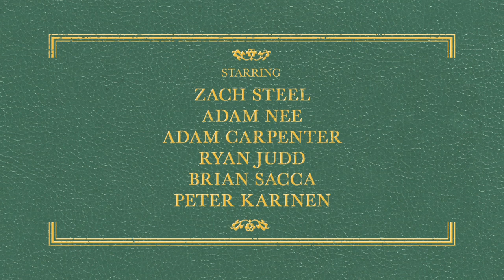Book Club - Euchre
The Book Club plays euchre.